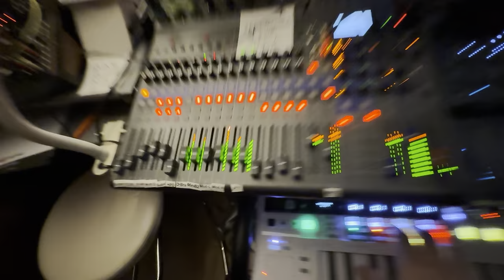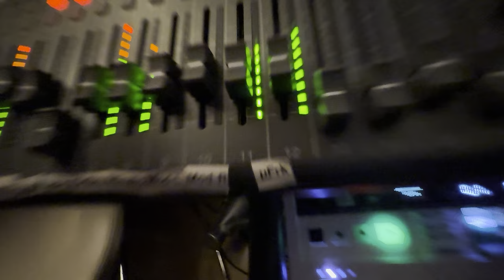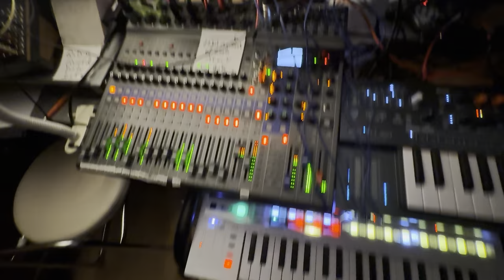Tousled Phoenix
Today I had "Bad Hair Day", but I still felt quite in shape.🤩 I know the breaks here are not all quite optimal but I was exploring something outside the usual.🤓